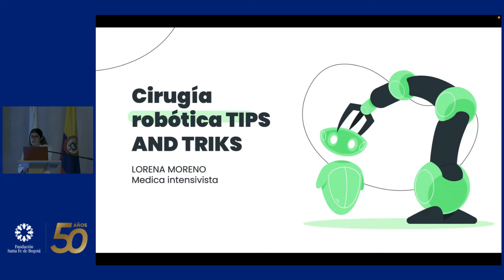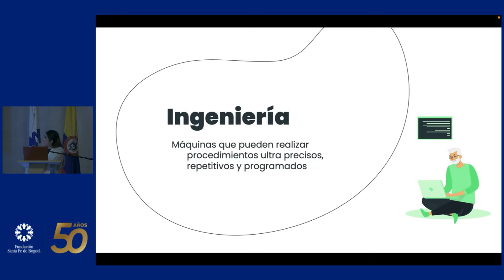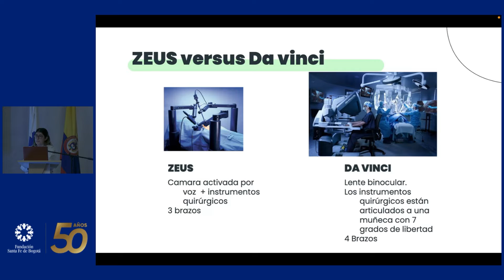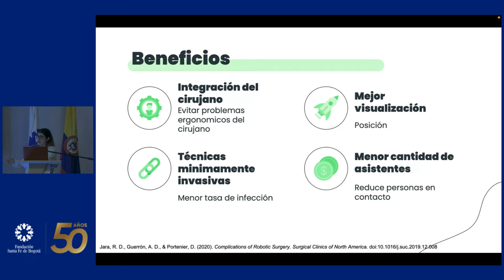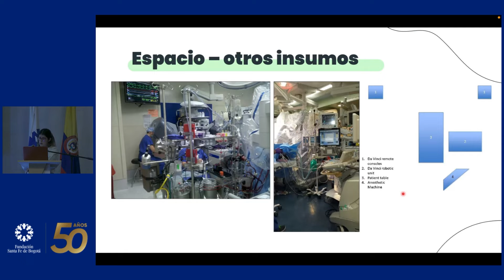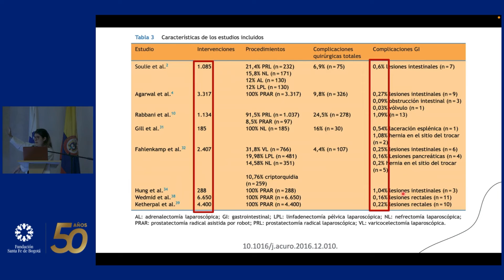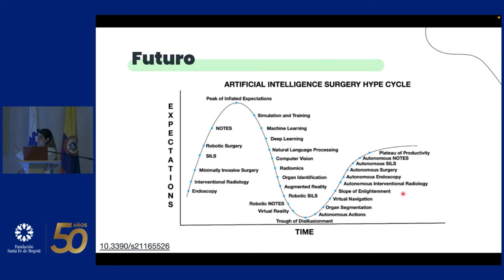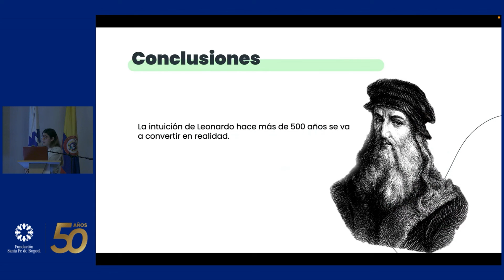Cirugía Robótica TIPS ANS TRIKS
Lorena Moreno